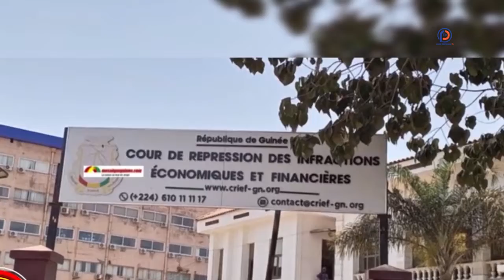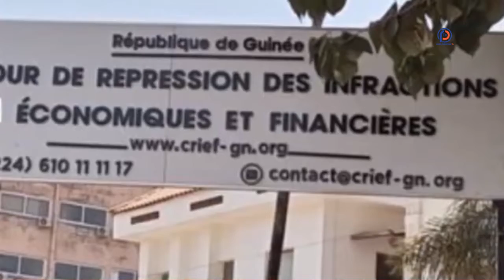ACTUALITE INTERNATIONALE DU 13 JUIN 2022 Pr MAMADOU SATURNE NDIONE